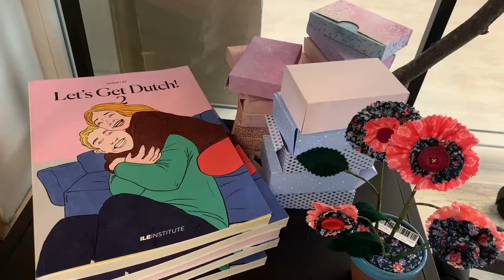Eigen DDW-expo van vrouwelijke expats